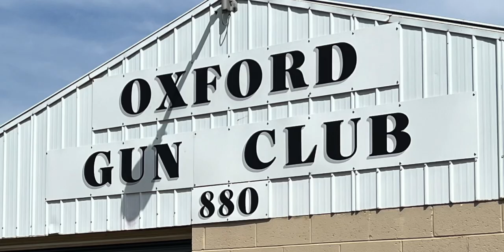Team Tandemkross at Oxford gun club Jay Sonza at full throttle… high speed shooting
Team tandemkross at Oxford gun club, PA. 04-2022
Rimfire match. Jay over all win. Marco Sonza 3rd pistol irons… Tandemized 10/22 & Tandemized Ruger MK IV 22/45 lite